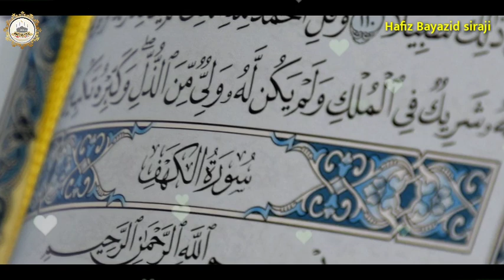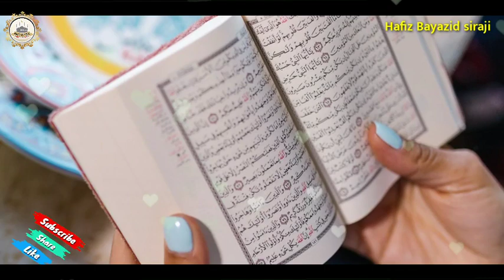🔴 Dua (Qubool) Avvadaniki 2 Samayalu.! || దుఆ ఖుబూల్ అవ్వడానికి 2 సమయాలు.! || హాఫిజ్ బాయజీద్ సిరాజి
🧔🧕 ప్రియమైన మిత్రులందరికీ 🧕🧔
అస్సలాము అలైకుమ్
౼౼౼౼౼౼౼౼౼౼౼౼౼౼౼౼౼౼౼౼౼౼౼౼౼౼౼
౼౼౼౼౼౼౼౼౼౼౼౼౼౼౼౼౼౼౼౼౼౼౼౼౼౼౼
IDBI Bank
(Holder) SHAIK BAYAZEED
AC NO.2063104000019877
౼౼౼౼౼౼౼౼౼౼౼౼౼౼౼౼౼౼౼౼౼౼౼౼౼౼౼